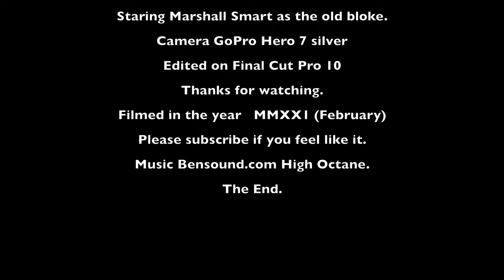1955 Fordson Major Tractor. Removing brake and clutch pedal bushes.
Also first attempt at making new bushes ? You can buy new bushes around £7.08 but I had steel and I could make them to suit the cross shaft.